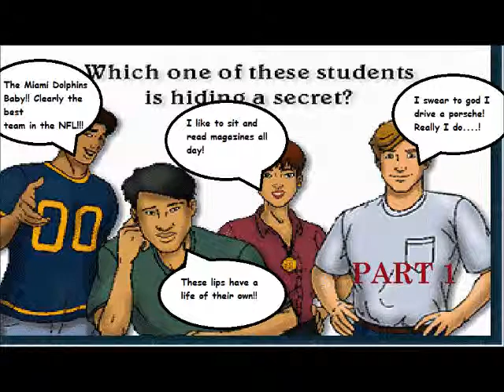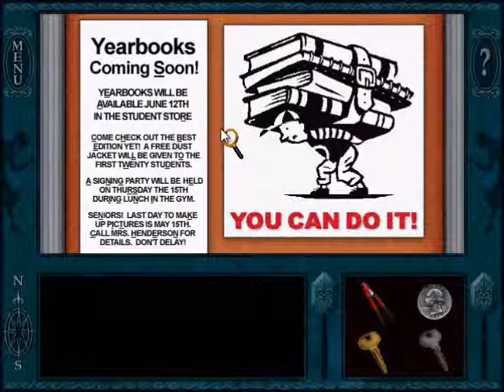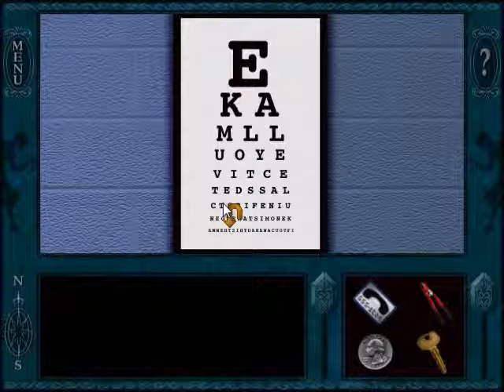Let's Play Nancy Drew Secrets can Kill (Part 1) - Let's Get This Thing Started!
Part 1 of my let's play for Nancy Drew Secrets can Kill, game #1 in the series. In this episode, Mike begins his journey into his own personal hell as he learns how to deal with first person point and click movement and terrifyingly animated characters.

- The Nancy Drew game series is made by Her Interactive. All rights are owned by Her Interactive.